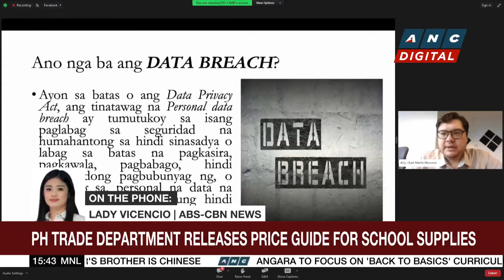PH debt up 2.2% in May to P15.35-T | ANC